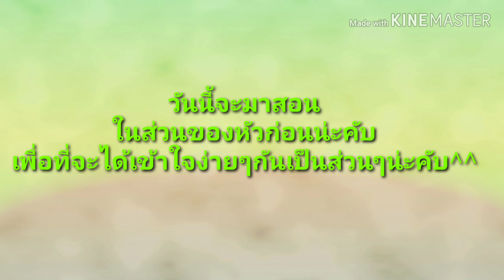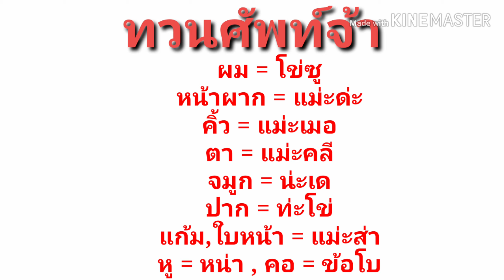สาวสวยกระเหรียงสอนพูดกระเหรี่ยง น่ารักๆ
สอนศัพท์ ภาษากระเหรี่ยง ส่วนหัว ตาหู จมูก ปาก หู หน้าผาก  ใบหน้า มาเรียนรู้ด้วยกันคับ